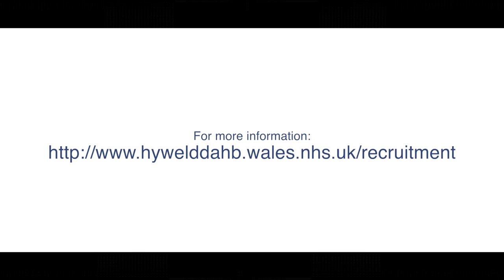Working in Psychiatry in Hywel Dda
Want to be part of our superb psychiatry team in Hywel Dda? Head to our new recruitment webpages for more information about the opportunities available.